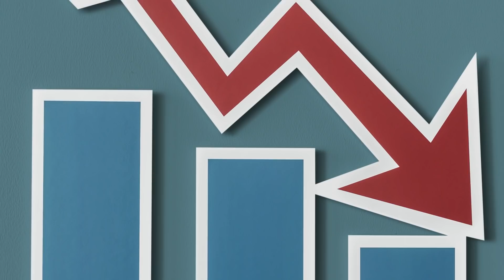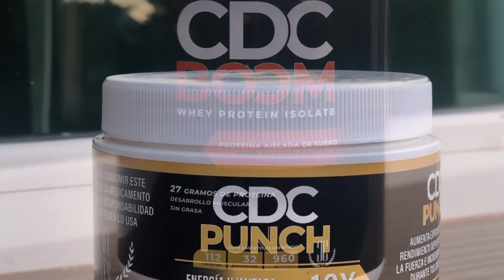¿POR QUÉ NO CRECEN TUS PIERNAS? (Truco Garantizado)